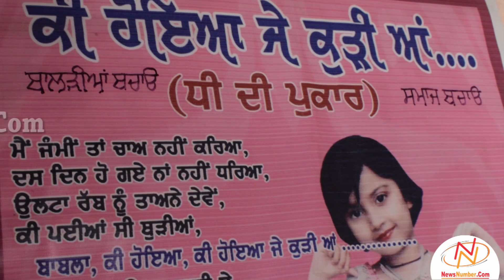Interview with Rajwinder Raunta, Writer || Bittu Chak Wala || Rang Panjab De